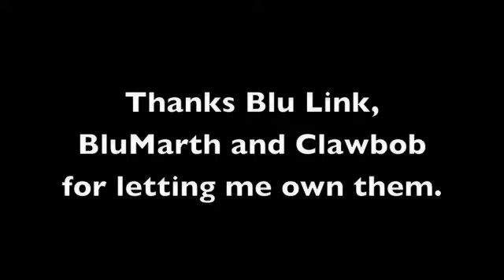Green Blur Montage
Montage with cool ending dedication.